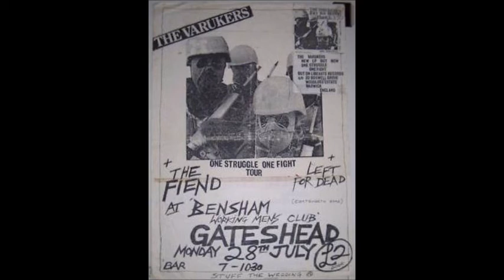THE VARUKERS .live,,at Bensham working man,s club,,